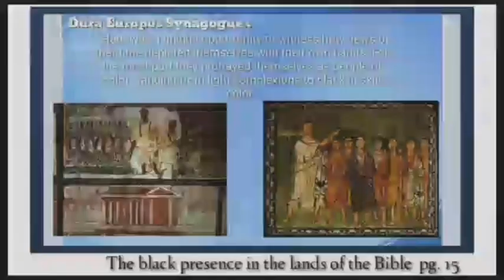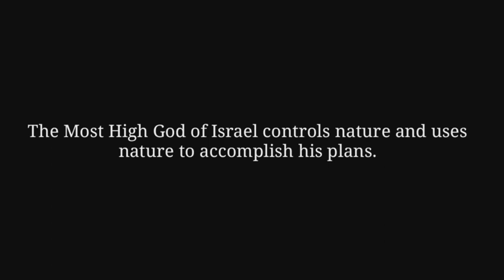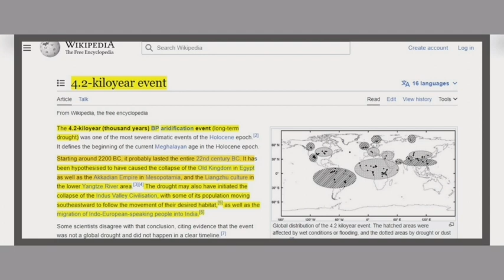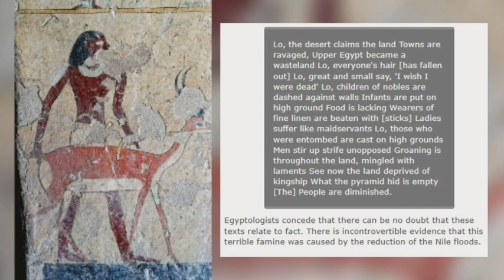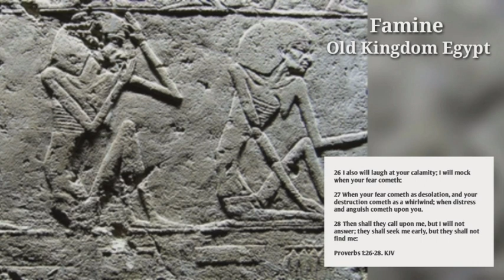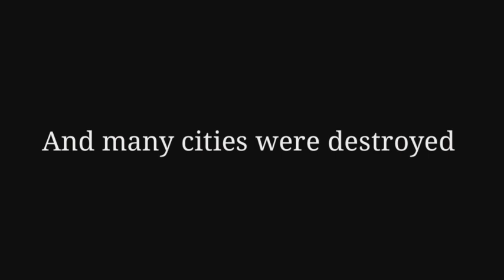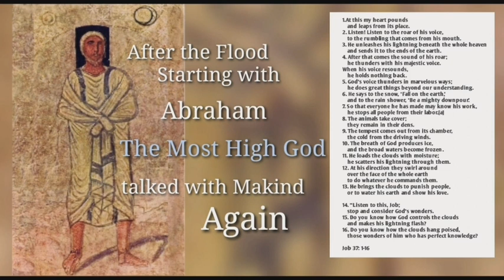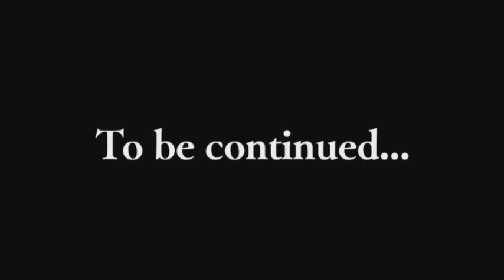Abraham The Hebrew Exposes The Gods of The Ancient World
Abraham reveals to mankind who actually created them, they have been told lies, but they would not change their point of view. The Sun, Moon and the planets would be held up as gods, because they thought these objects were beautiful.